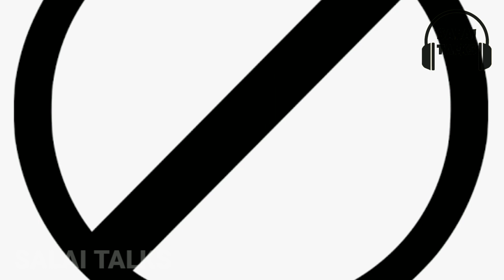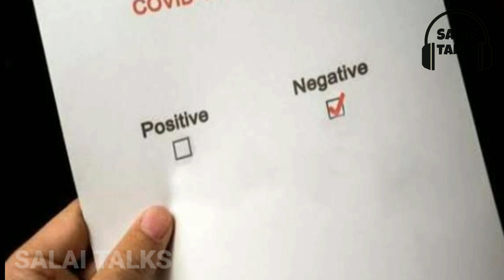Save Lakshadweep - Lakshadweep problem explained in Tamil | Salai Talks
Save Lakshadweep - Lakshadweep problem explained in Tamil
In this video i have explained about the problems with the Lakshadweep administration officer and about Lakshadweep hashtag

Please comment your valuable words in comment box.